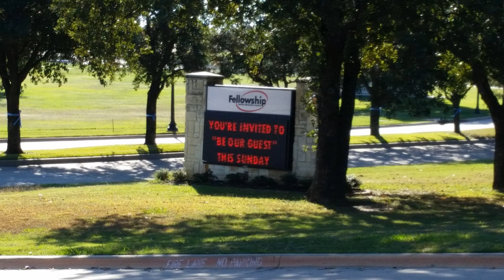Aerial View of Fellowship United Methodist in Trophy Club TX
A DJI Inspire Aerial View of Fellowship United Methodist Church in Trophy Club TX

Great steeple and really good-looking church.